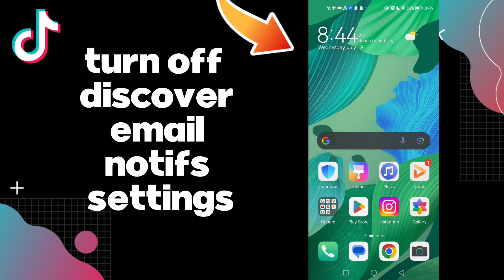How to Turn Off Discover Email Notifications Settings on TikTok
in this video we discuss :